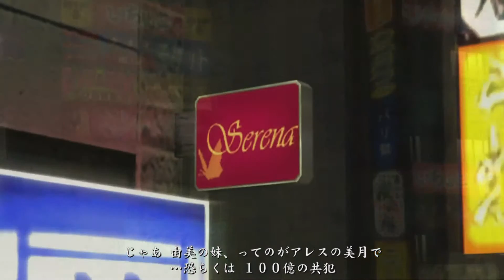Wii U《人中之龍HD》第五章：賽之河原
本影片均由本人唸出臺詞，目的是想自己上班時也能邊聽邊工作，想欣賞原語音者請另行尋找其他版本喔。

過程：
真司打電話告訴桐生，他正帶著風間躲藏。伊達告訴桐生去西公園找傳說的情報販子「賽之花商」探聽由美及美月的下落。來到西公園，見到賽之花商，但又發生遙被真島組擄走的事情，救出遙之後，遙提到有個大叔救了他，並提到自己身上的墜子跟一百億有關。